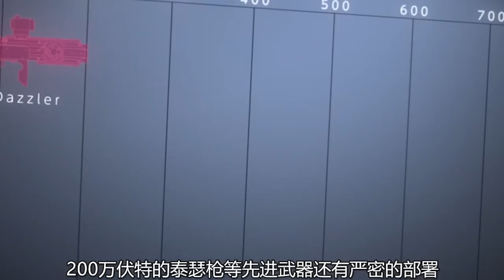这部动画本该封神，却因结尾争议不断，男子为了追寻刺激引发战争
《亚人3：冲戟》是一部奇幻悬疑动画，这部动画本该封神，却因结尾争议不断，男子为了追寻刺激引发战争。讲述了关于拥有不死之身的男子试图引发战争的故事。内容真的很优秀，强烈推荐观看原片。